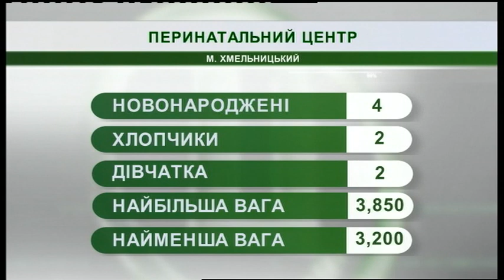30.05.2019. Новини. 07:30